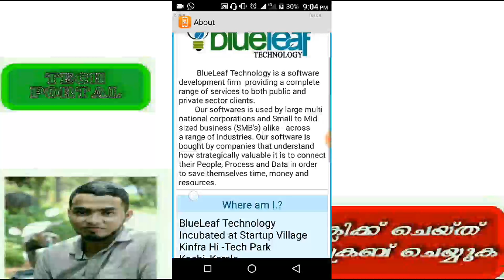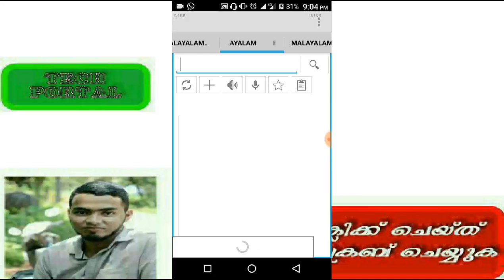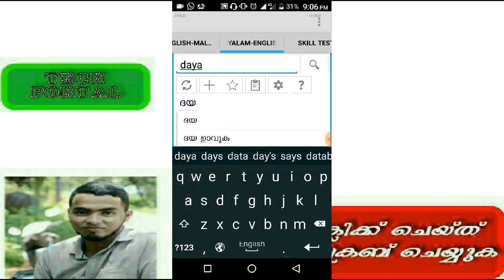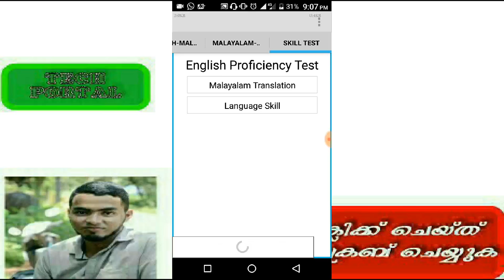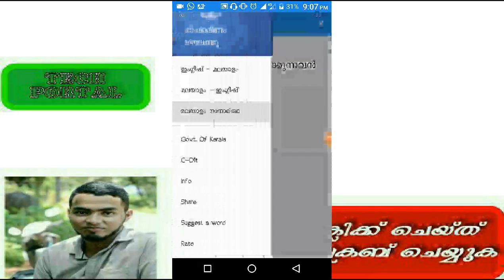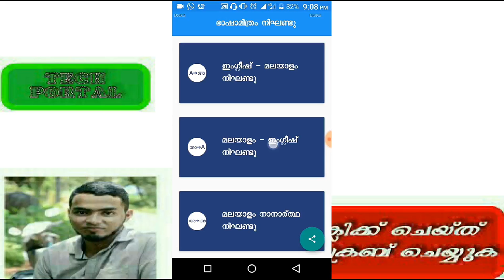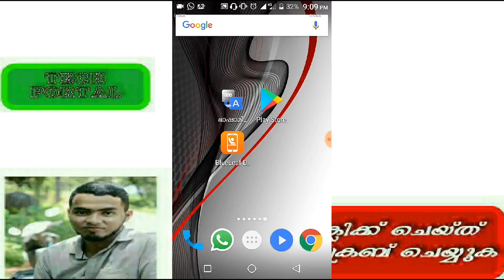2 നല്ല android മലയാളം-ENGLISH ഡിക്ഷ്ണറി app കൾ പരിചയപ്പെടാം..SUBSCRIBE NOW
സബ്സ്ക്റൈബ് ചെയ്തോ??